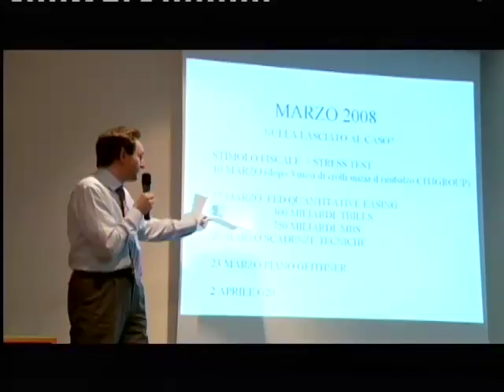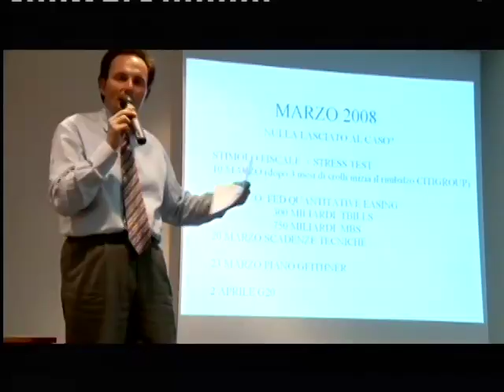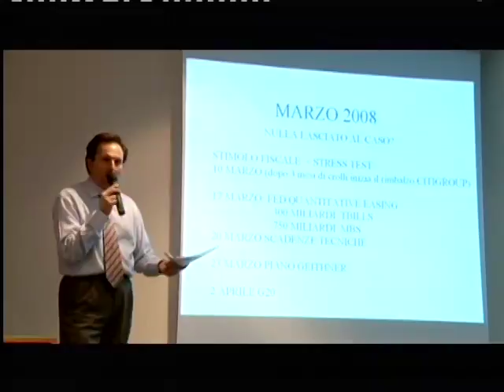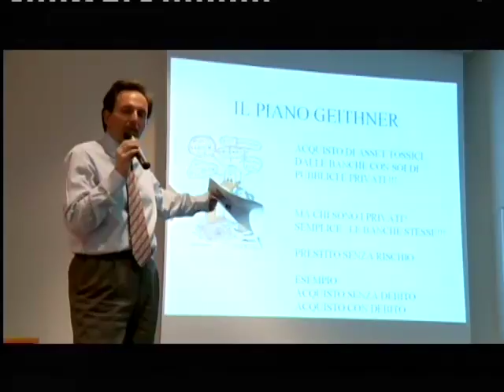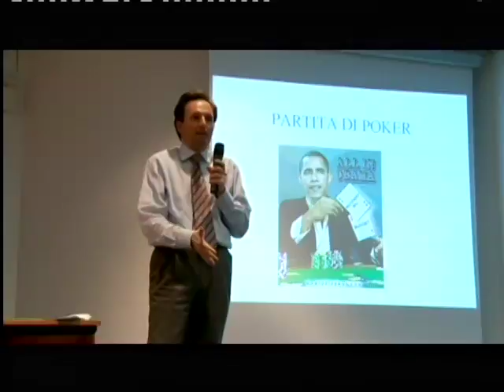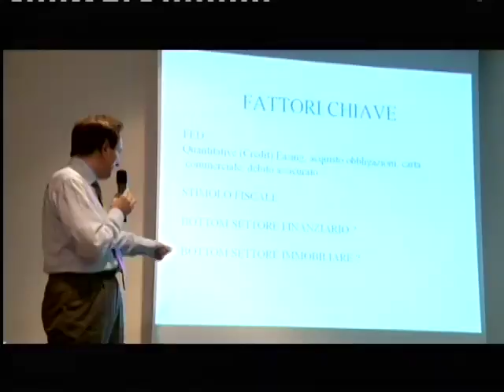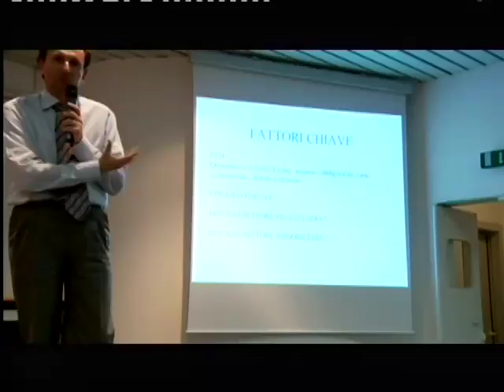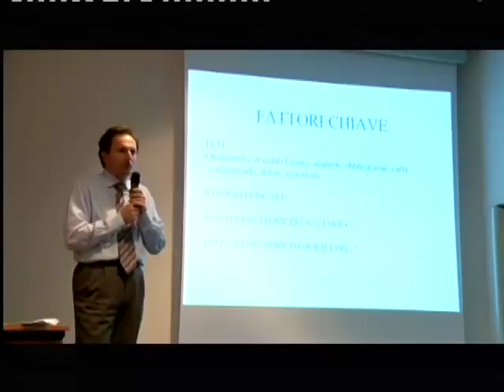Mercato Libero ad Alba parte 12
Paolo Barrai e Luigi Furini ad Alba 17.04.09 parte 12